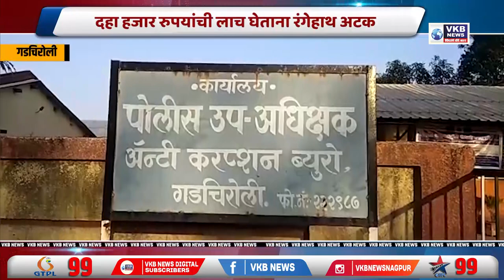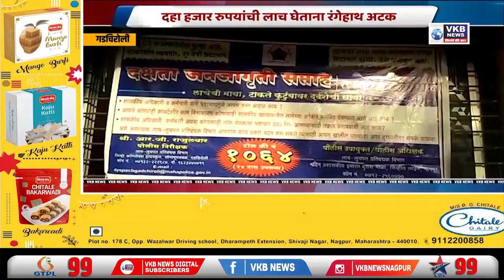चामोर्शीचा पशुधन विकास अधिकारी एसीबीच्या जाळ्यात | VKBNews